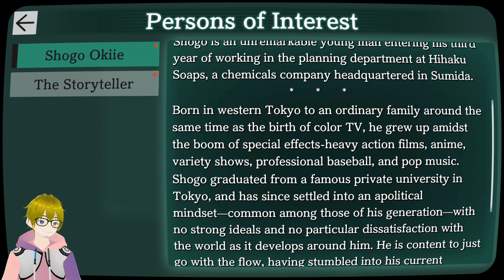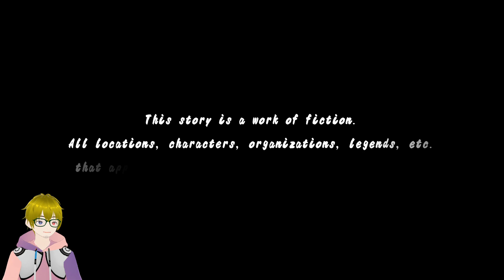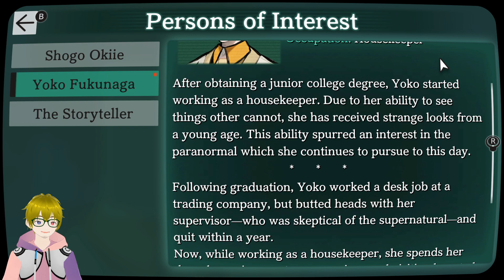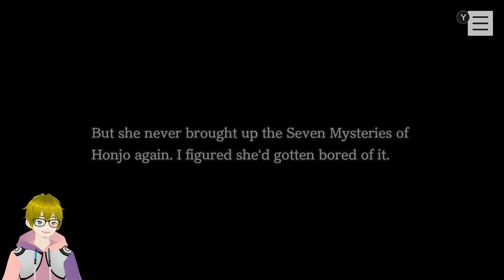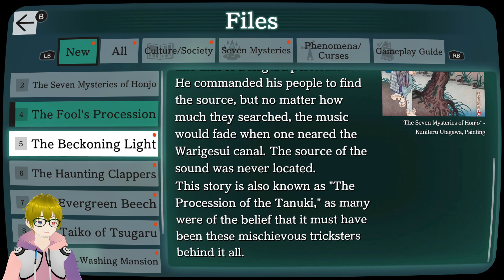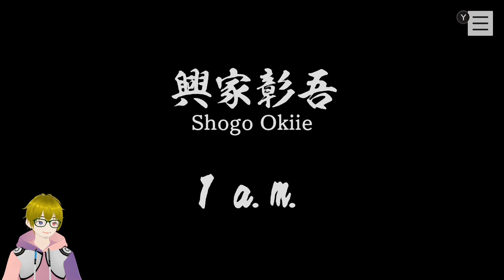Paranormasight The Seven Mysteries of Honjo: Cosmicblizzard September 3, 2023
Paranormasight The Seven Mysteries of Honjo was streamed on September 3, 2023

Original stream title: Paranormasight, then something else. I don't know what this game is